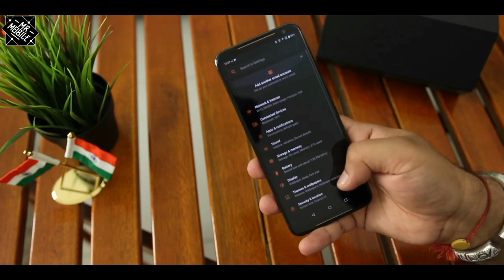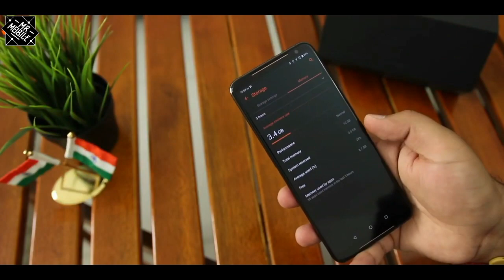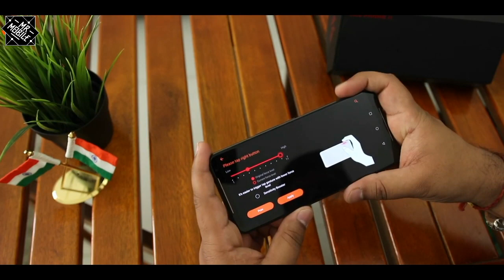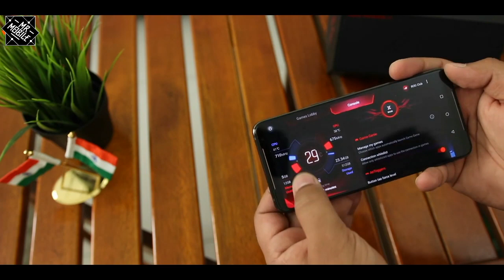Gaming phone best | Gaming phone unboxing Hindi| Pubg Gaming Phone | Gamers phones Unboxing Hindi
LAUNCH
Announced 2019, July
Status Coming soon. Exp. release 2019, September 20
BODY
Build Front glass (Gorilla Glass 6), back glass, aluminum frame
DISPLAY
Type AMOLED capacitive touchscreen, 16M colors
  DCI-P3 108%
HDR10
120 Hz
240 Hz touch-sensing
PLATFORM
OS Android 9.0 (Pie), ROG UI
MEMORY
MAIN CAMERA
Dual 48 MP, f/1.8, 26mm (wide), 1/2", 0.8µm, PDAF, Laser AF
13 MP, f/2.4, 11mm (ultrawide)
Features LED flash, HDR, panorama
Video 2160p@30/60fps, 1080p@30/60/240fps, 720p@480fps; gyro-EIS (except @240/480fps)
SELFIE CAMERA
Single 24MP, f/2.2, 0.9µm
Features Panorama, HDR
Video 1080p@30fps
SOUND
Loudspeaker Yes, with stereo speakers (2 dedicated amplifiers)
3.5mm jack Yes
  24-bit/192kHz audio
Active noise cancellation with dedicated mics
DTS Headphone X
COMMS
WLAN Wi-Fi 802.11 a/b/g/n/ac/ad, dual-band, Wi-Fi Direct, hotspot
NFC Yes
Radio FM radio
USB 3.1, Type-C 1.0 reversible connector; accessory connector
FEATURES
BATTERY
  Non-removable Li-Po 6000 mAh battery
Charging Fast battery charging 30W (Quick Charge 4.0)
Power bank/Reverse charging 10W
MISC
Colors Matte Black, Glossy Black
Models ASUS_I001D